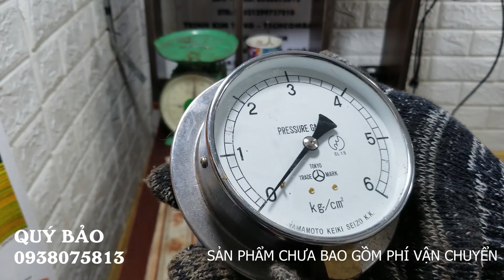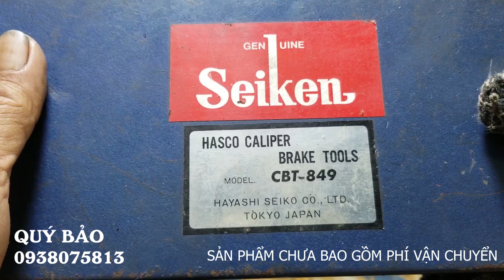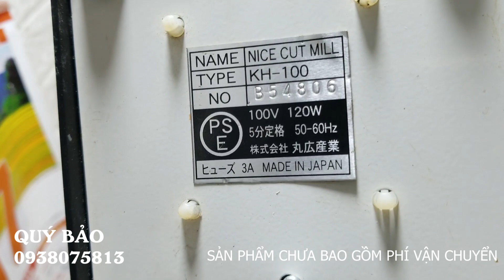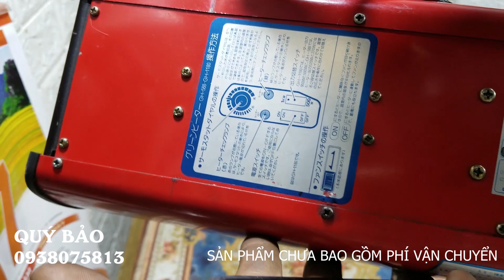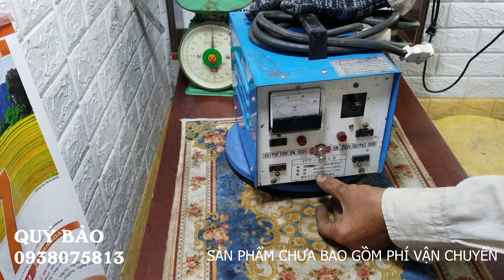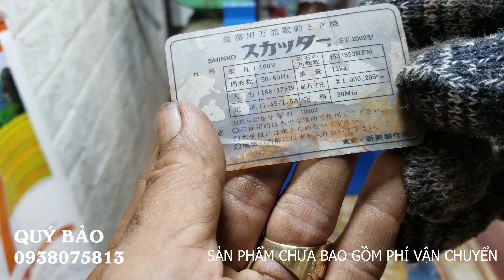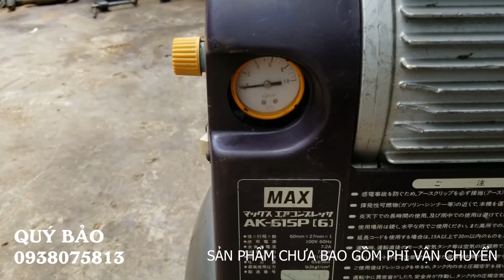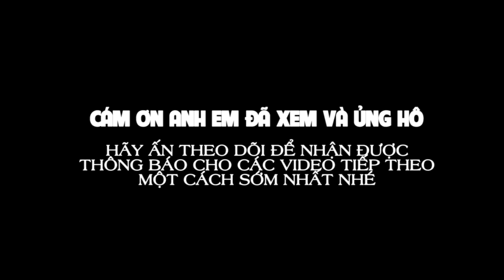20/06/2021 NỘI ĐỊA NHẬT BÃI - ĐỒ NGHỀ; MÁY ĐÁNH BÓNG; MÁY MÀI 2 ĐÁ; BƠM HƠI; MÀI NƯỚC-📲 0938.075.813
🔈🔈🔈 Hinh thức thanh toán:
👍 Nhận hàng thanh toán (COD) ➡️ (KHÁCH TỰ THANH TOÁN TIỀN GIAO HÀNG - KHÔNG BAO SHIP) - VỚI SẢN PHẨM TRÊN 500K VUI LÒNG CỌC TRƯỚC 20% GIÁ TRỊ SẢN PHẨM
👍 Chuyển khoản qua số tài khoản ngân hàng 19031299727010 (Techcombank - HCM) tại Điện Máy Xanh, Thế Giới Di Động hoặc qua Momo 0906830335 (Trịnh Lê Bảo) ➡️ (HỖ TRỢ 50% TIỀN GIAO HÀNG - HỖ TRỢ 50% SHIP)